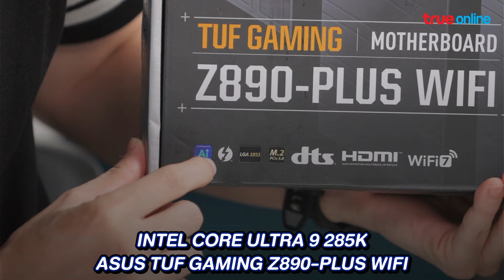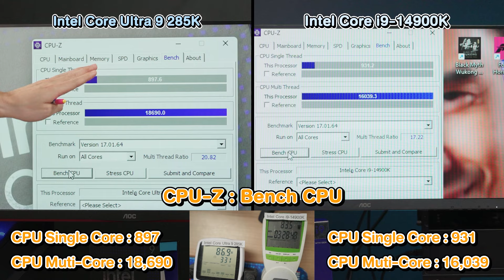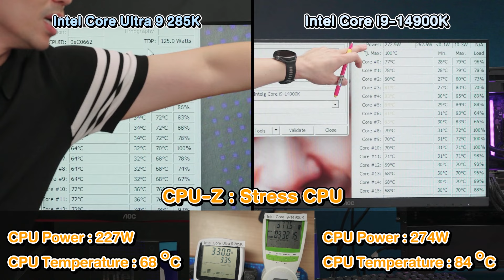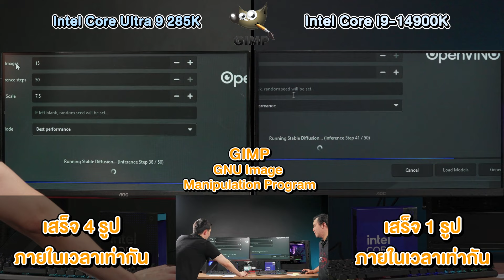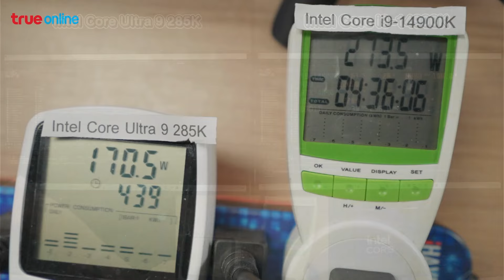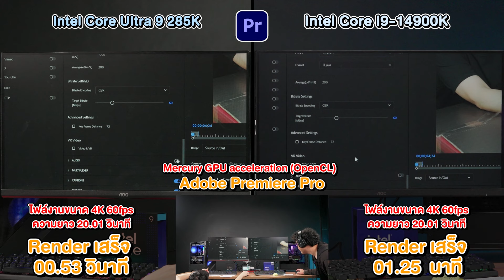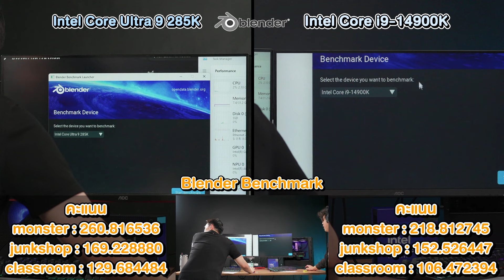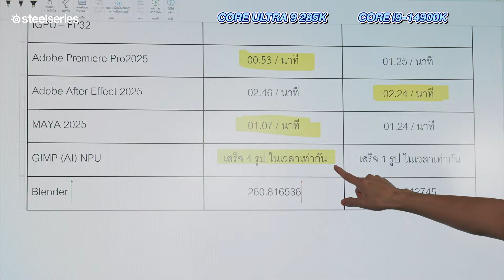CPU รุ่นใหม่ ทดสอบการทำงาน Intel Core Ultra 9 285K Vs Core i9-14900K (EP.2)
SPEC
CPU : INTEL CORE ULTRA 9 285K 24(8P+16E)C/24T 5.7 GHz TURBO
CS : EK-NUCLEUS AIO CR360 LUX D-RGB
MB : ASUS TUF GAMING Z890-PLUS WIFI
VGA : GIGABYTE GEFORCE RTX 4090 GAMING OC 24G 24GB GDDR6X
RAM : GeIL ORION V RGB 32GB (16x2) DDR5 5600MHz
M.2 :  KINGSTON NV3 1TB
PSU : GIGABYTE UD1000GM 1000W (80+GOLD)
CASE : MSI MAG FORGE 320R AIRFLOW

CPU : INTEL CORE i9-14900K 24(8P+16E)C/32T 6.0 GHz TURBO
MB : ASUS TUF GAMING Z790-PLUS WIFI